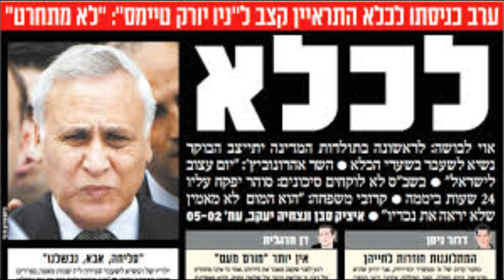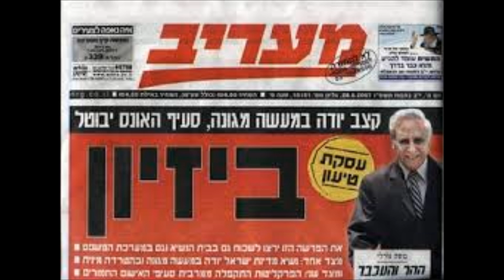Moshe Katsav and his honor - משה קצב והכבוד שלו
כבוד הספרדי, כבוד הספרדי
כבוד הספרדי מבעבע
מעל ומכל עבר משתרע

מאוד חשוב כבוד
כבוד מאוד חשוב
מאוד , מאוד חשוב כבוד

כבוד, כבוד, מעל הכול
תן לי כבוד, אתן הכול

לא שום עסקת טעון
לא אשנה כיוון
אני אדרוש חנינה

אני לא אתלבט
אני לא אתחרט
אני אדרוש חנינה

אני לא איש אשמאי
אניי אדם זכאי
אני אדרוש חנינה